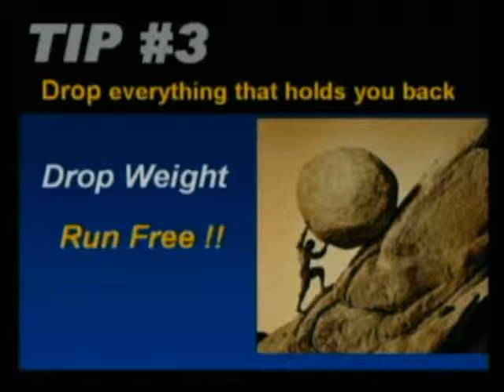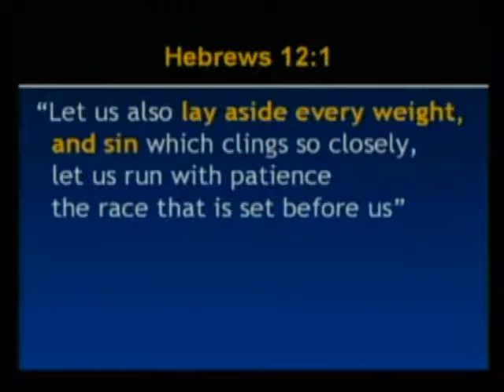GOD MESSAGES: "SPIRITUAL DUNG BEETLES EXPLAINED!!!!" By: Calvin Bergsma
Dung beetles are nasty little critters, but SPIRITUAL dung beetles can be even nastier YET!